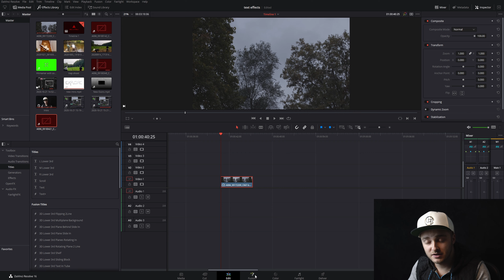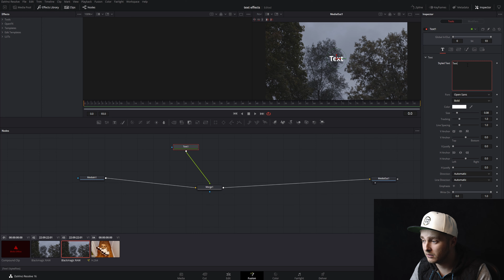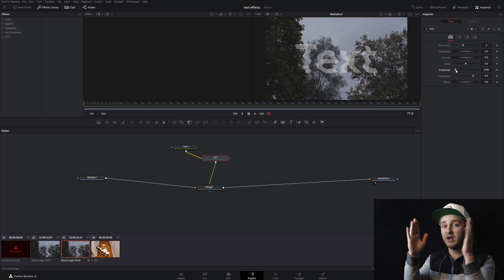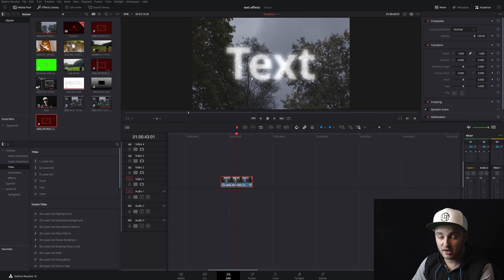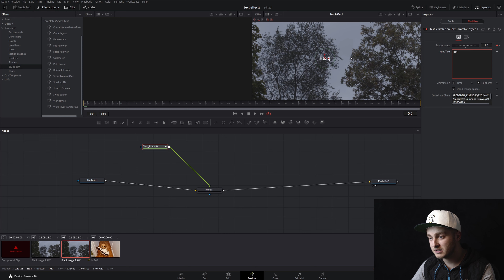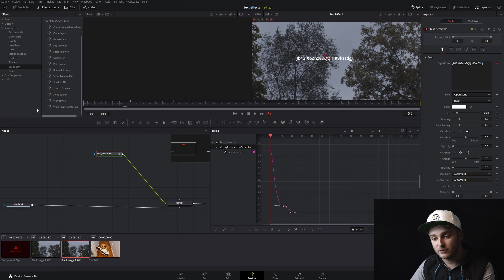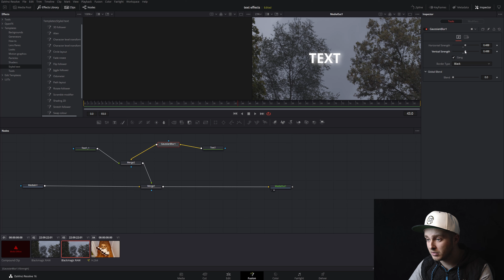Text Tools in Davinci Resolve 16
There are a lot of text tools in davinci resolve, the ones I'm showing you in this video will give you a strong base for creating effects beyond the basic transform tools!

Check out Tubebuddy, I use it for every single video I make!